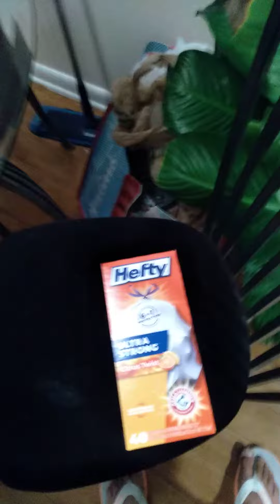ever amgle-eap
nicholas messana rap spill hot boomin